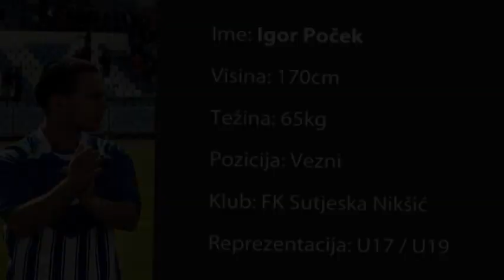Igor Pocek FK Sutjeska